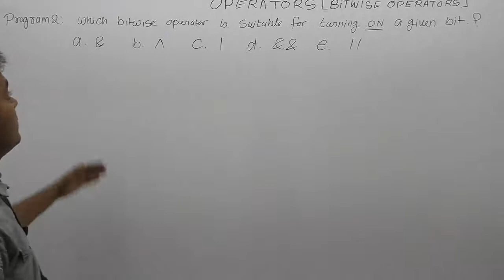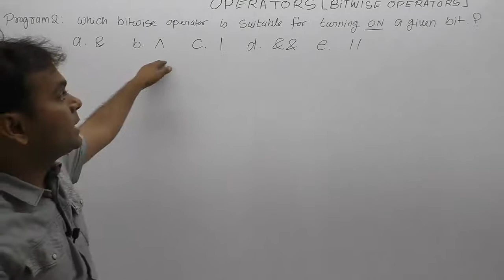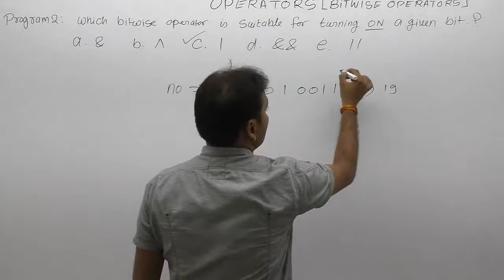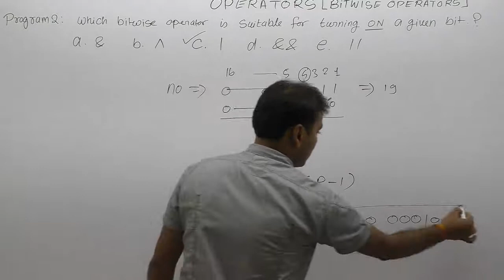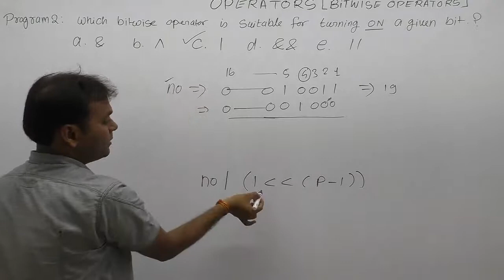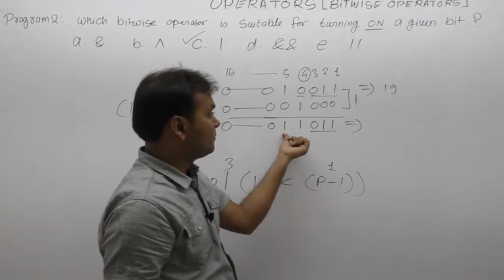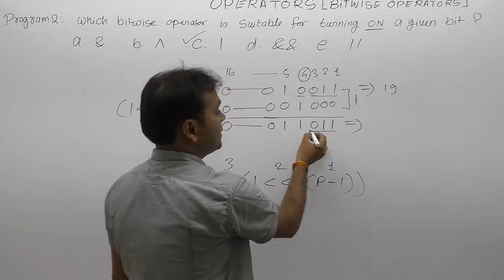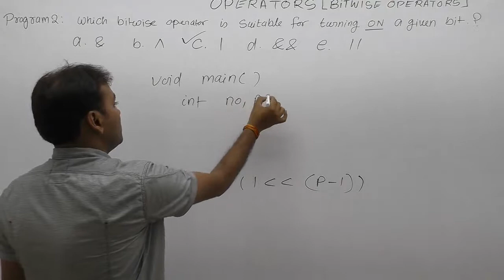How to Turned on a bit using Bitwise Operator in C-Part154 | C Language by Java Professional